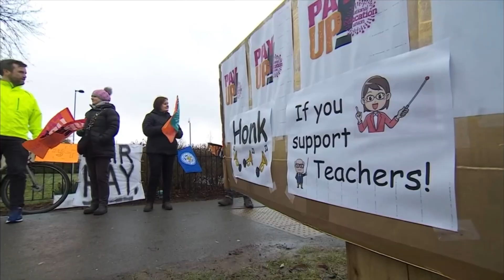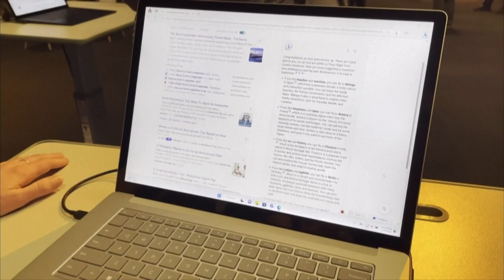BBC Newsnight intro 10:30pm 3.4.23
On the BBC News Channel at 10:30pm on Monday 3rd April 2023:

The BBC showed a 62 second BBC News Filler 2023 before Newsnight with Kirsty Wark.